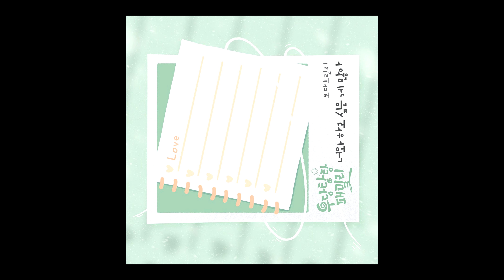[코다브릿지 OST 신곡발표] 코다브릿지 시진 다인 - 공연후 포토타임 @문화가흐르는예술광장 (23.11.10)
231110 Coda Bridge SiJin DaIn - Photo Time

[BGM] KBS1 일일연속극 우당탕탕 패밀리 OST Part.9 / 코다브릿지 CODA BRIDGE - 너와 하고 싶은게 많아